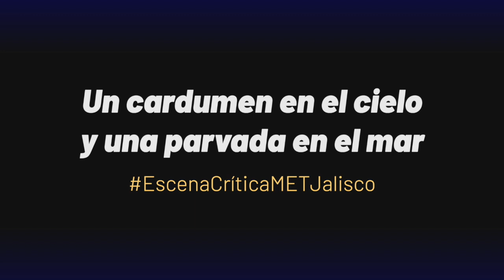Entrevista | Un cardumen en el cielo y una parvada en el mar | MET Jalisco 2024